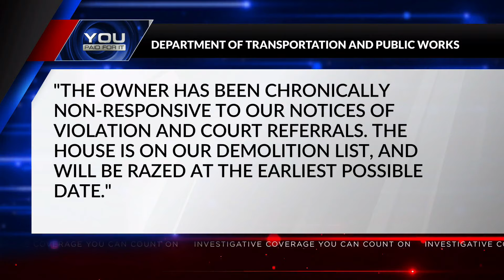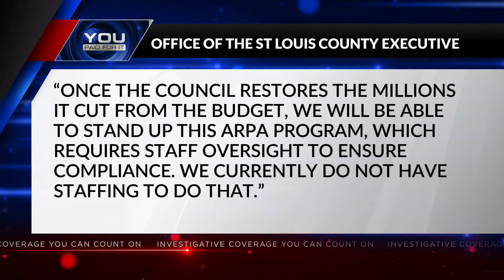'I have to look at it every day': Growing frustration with collapsing homes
Neighbors in unincorporated north St. Louis County have been dealing with the troubling sight of a partially collapsed house with no end in sight.